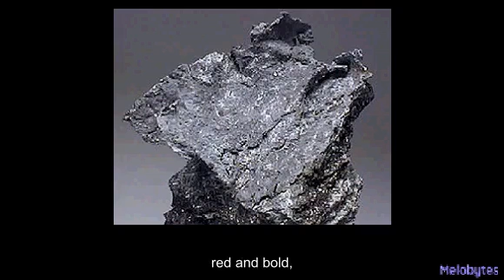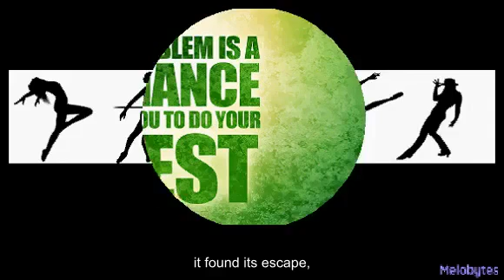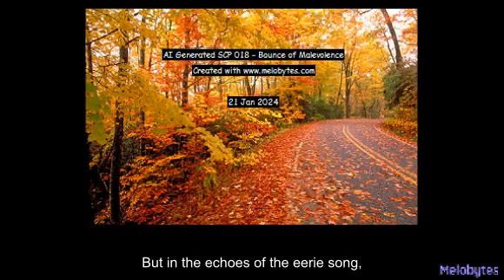AI Generated SCP 018 - Bounce of Malevolence